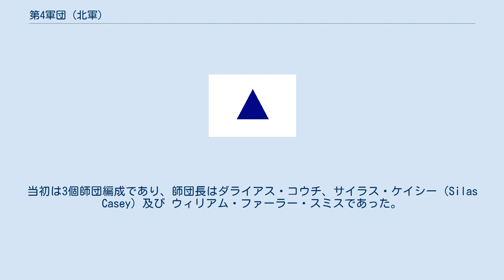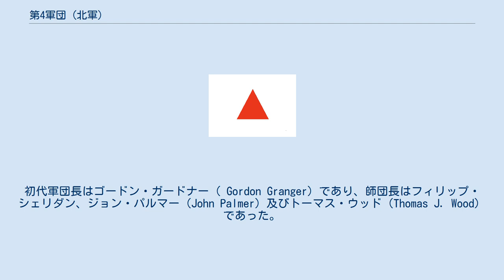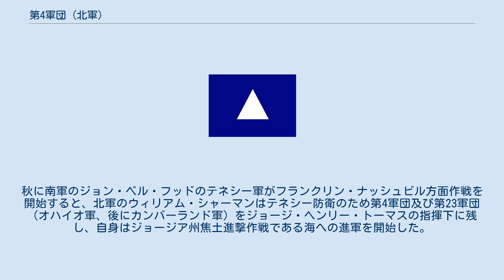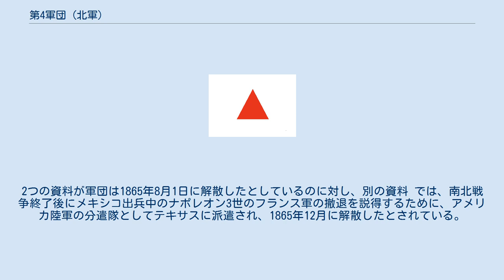第4軍団 (北軍)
南北戦争中に第4軍団（IV Corps）と呼称された北軍の部隊は2つあった。
一つはポトマック軍およびバージニア軍管区（Department of Virginia）に所属し、1862年から1863年にかけて東部戦線で活動した第4軍団であり、もう一つはカンバーランド軍の第4軍団で、1863年から1865年にかけて西部戦線で活動した。
両者は全く別の部隊である。
 ポトマック軍第4軍団は1862年3月13日に編成され、第一次ブルランの戦いで旅団長であったエラスムス・キース（ Erasmus D. Keyes）が軍団長に就任した。
当初は3個師団編成であり、師団長はダライアス・コウチ、サイラス・ケイシー（Silas Casey）及び ウィリアム・ファーラー・スミスであった。
1862年9月のアンティータムの戦いに際して、コウチの師団は第6軍団に所属替えとなり、戦争終了までそのままであった。
軍団の最大兵力（1862年初頭）は37,000人であった。
 第4軍団第1師団の記章 1862年3月、第4軍団はジョージ・マクレランの半島方面作戦に参加し、海路バージニア半島南東端に上陸し、アメリカ連合国の首都リッチモンドを目指して北西に進んだ。
5月31日-6月1日のセブンパインズの戦い及び7月1日のマルバーンヒルの戦いで南軍の攻撃を撃退した際に、主要な役割を果たした。
作戦自体は失敗しポトマック軍はワシントンに引き上げたが、第4軍団はバージニア半島に留まった。
その後、ジョン・アダムズ・ディクスのバージニア軍管区（占領部隊）に所属し、1863年7月のゲティスバーグの戦いの際には第7軍団と共にリッチモンドに対する小規模な陽動作戦を行った。
1863年8月1日に、軍団は正式に解散した。
 西部戦線での第4軍団は、1863年10月10日にチカマウガの戦いで大損害を受けた第20軍団と第21軍団の残存部隊を再編して結成された。
初代軍団長はゴードン・ガードナー（ Gordon Granger）であり、師団長はフィリップ・シェリダン、ジョン・パルマー（John Palmer）及びトーマス・ウッド（Thomas J. Wood）であった。
第4軍団は1864年11月23日-25日の第三次チャタヌーガの戦いで殊勲を上げ、同年夏のアトランタ方面作戦にも参加した。
秋に南軍のジョン・ベル・フッドのテネシー軍がフランクリン・ナッシュビル方面作戦を開始すると、北軍のウィリアム・シャーマンはテネシー防衛のため第4軍団及び第23軍団（オハイオ軍、後にカンバーランド軍）をジョージ・ヘンリー・トーマスの指揮下に残し、自身はジョージア州焦土進撃作戦である海への進軍を開始した。
第4軍団はスプリングヒル、フランクリン、ナッシュビルでフッドと戦った。
ナッシュビルではトーマスのオハイオ軍は分断されてしまったため、トーマスは第4軍団及びジェームズ・ウィルソン（James H. Wilson）とジョージ・ストーンマンの騎兵部隊のみを指揮した。
トーマスの巧みな指揮により北軍は大勝利を収め、フッドのテネシー軍は壊滅した。
ピーターズバーグで包囲されていたロバート・E・リーが山岳方面へ撤退する可能性があったため、それを阻止するために第4軍団は山岳方面への道を遮断するよう命令された。
 その後の軍団の経歴に関しては、資料によって差がある。
2つの資料が軍団は1865年8月1日に解散したとしているのに対し、別の資料 では、南北戦争終了後にメキシコ出兵中のナポレオン3世のフランス軍の撤退を説得するために、アメリカ陸軍の分遣隊としてテキサスに派遣され、1865年12月に解散したとされている。
 ^ Eicher and Phisterer. ^ Fox. Stanley's personnel records indicate he commanded the Central District of Texas in June and July 1865, so a corps commander for the entire disputed period cannot be identified.